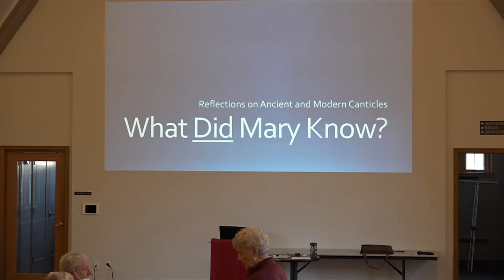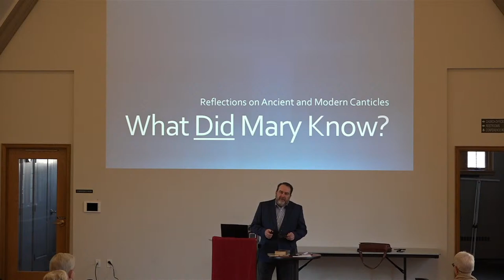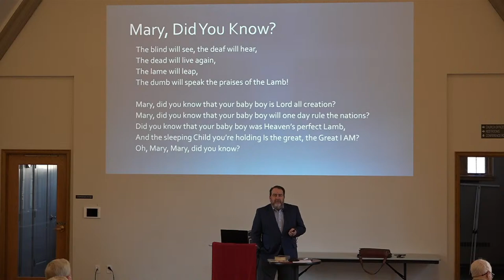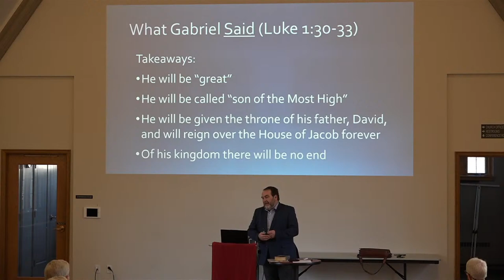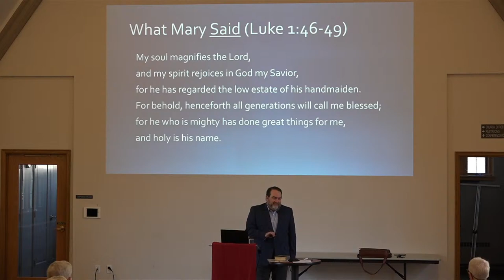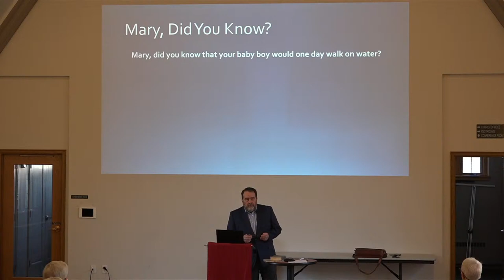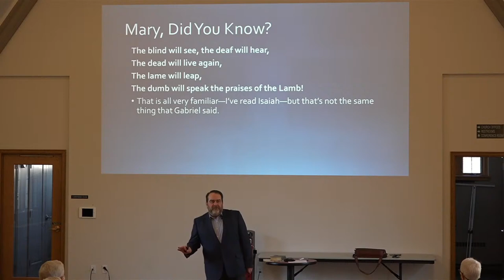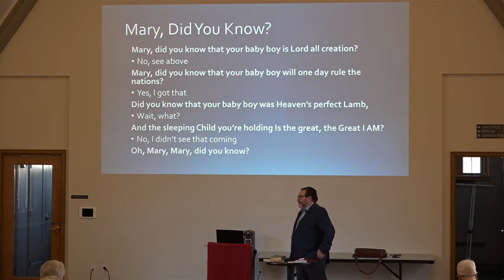The FORUM with Dr. Garwood Anderson, Dean of Nashotah House Theological Seminary 10:45am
The FORUM Sunday, December 19, 2021 after the 9:30 service. Live-Streamed from the Great Hall at Christ Church at 10:45.
Speaker:  Dr. Anderson will explore one of the most powerful pieces of poetry in all of ancient literature: Mary's Magnificat. What makes this song so special and how does it apply to our world now?